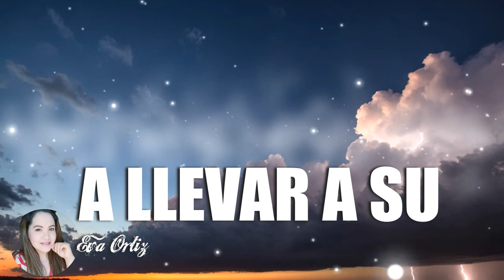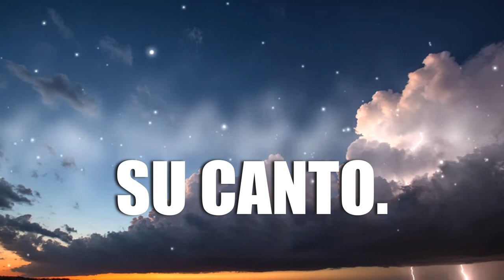VOLAR CANTANDO PISTA CON LETRAS KATTY MAZARIEGOS '' MUSICA CRISTIANA ''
Pero yo cantaré de tu poder, alabaré de mañana tu misericordia, porque has sido mi amparo y refugio en el día de mi angustia.Salmo 59:16